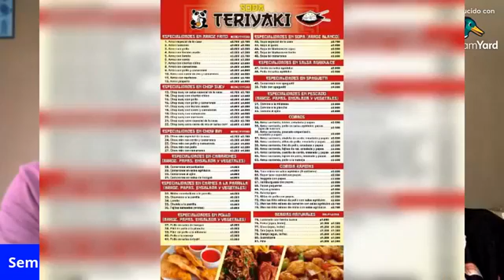Sembrando Esperanza 21-9-2021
FUTBOLEANDO Y MAS Hacemos publicidad a productos, negocios y marcas, contáctenos al 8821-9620
Sra. Ana Berrocal Jiménez (Psicóloga & Coach de vida)
Recuerde escuchar y ver todas las semanas nuestro programa en vivo con temas muy importantes para una vida mejor.